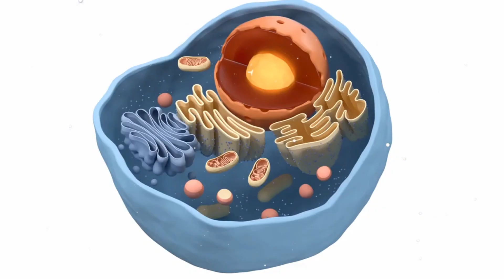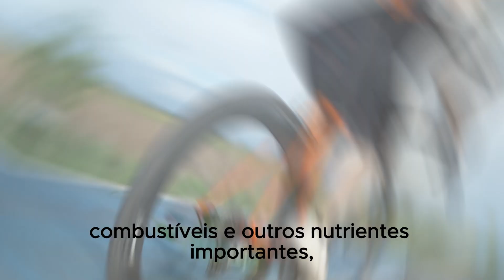Colesterol não é combustível: não é "queimado" pelo organismo como fonte de energia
Uma grande mentira que tem sido difundida é a de o colesterol é um combustível para as células humanas. Há quem diga que a prática de exercícios físicos eleva o consumo de colesterol pelas fibras musculares, o que não é verdade. Não há nem proteína nem organela que consiga oxidar (ou "quebrar") o colesterol com fins energéticos. Não se extrai energai desta molécula, portanto.
Comente, curta e compartilhe para ajudar na divulgação do canal! Mais gente precisa destas informações.

Para conhecer melhor metabolismo: "Seu Metabolismo é Incrível: E é fácil compreender como funciona" -